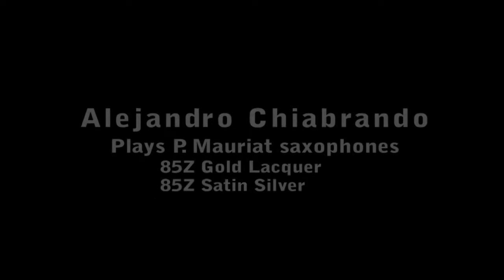Alejandro plays 85Z.mpg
Artist: Alejandro Chiabrando
Location: P. Mauriat artist service center, Taipei
Saxophone model: 85Z